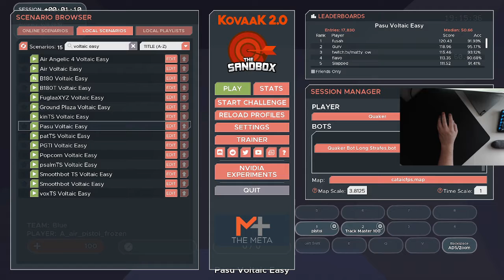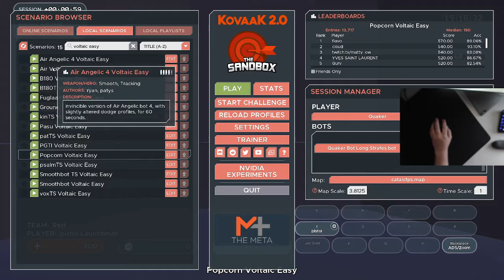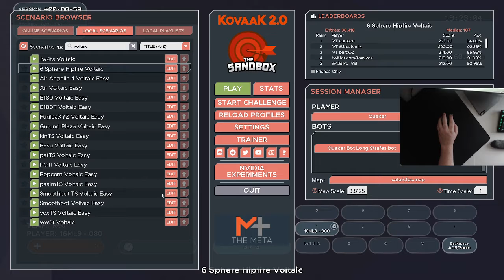Voltaic Benchmarks - Left Handed - First Run - 1/2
First run through the Voltaic benchmarks with my left hand.  Had to stop and take a break 2/3 of the way through.  You can tell my hand was getting worn out with some of the later tracking scenarios late in this video ):